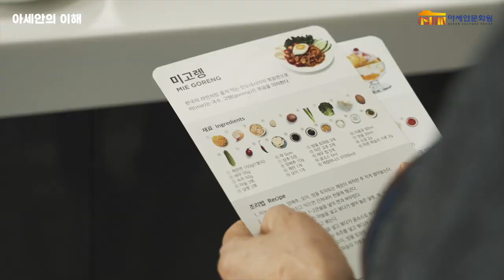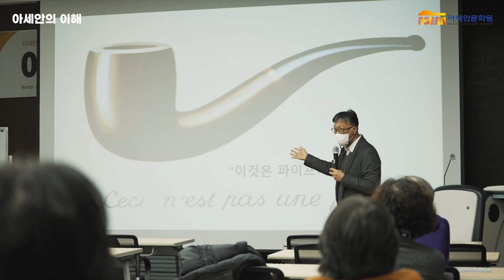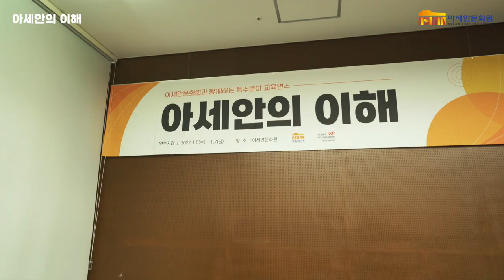아세안의 이해_현장 스케치 영상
지난 1월, 특수분야 교육연수 과정인 아세안의 이해가 성공적으로 진행했습니다. 현장에서는 아세안과 아세안 문화에 대한 열정으로 열기가 뜨거웠는데요, 스케치 영상을 통해 함께 경험해보시기 바랍니다!